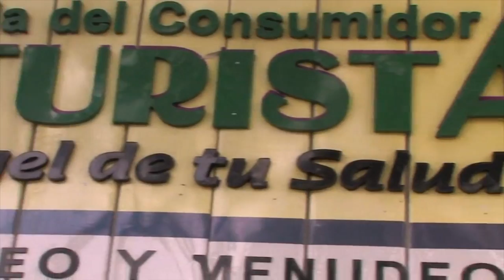NUTRIBELLA - LENGUA DE CIERVO con A.H. KARINA ACOSTA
En tu programa NUTRIBELLA nuestro Asesor Herbolario te habla sobre: LENGUA DE CIERVO